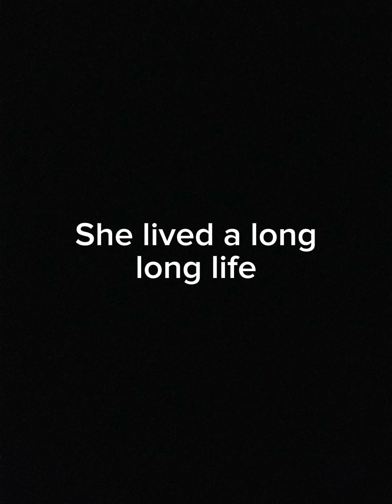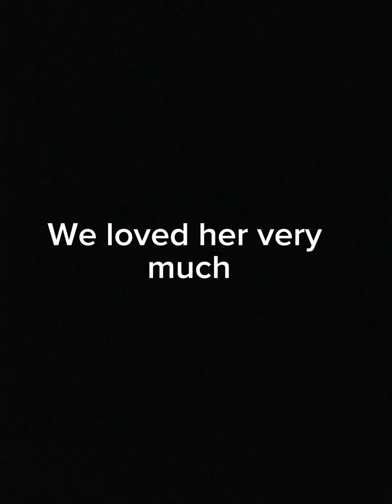Hello Fellow Viewers